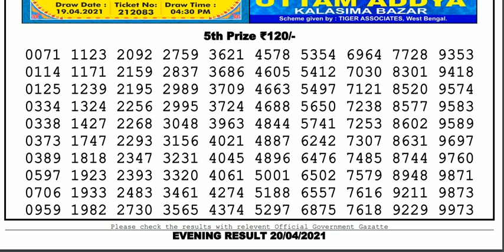Lottery Sambad Lottery Live 08.00pm 20.04.21 Nagaland Lottery Live